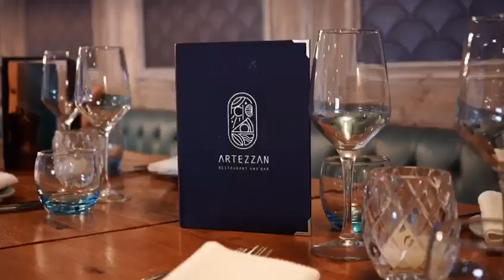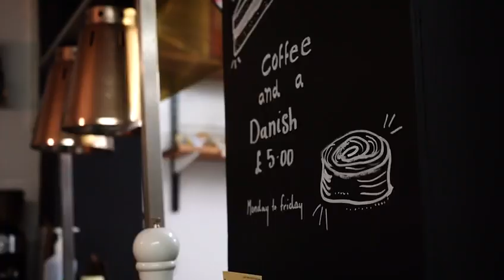CanDo and We Love Good Times working together to bring Chesters business the best point of sale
Video testimonial of ePay Merchant Services and the services they provide to businesses for their EPOS and payments. Find out what makes them different.

Big Thanks too:
We Love Good Times
Jake at Opex Media
Brow HQ
Pars Kahve
Artezzan
Naughty Badger Bistro